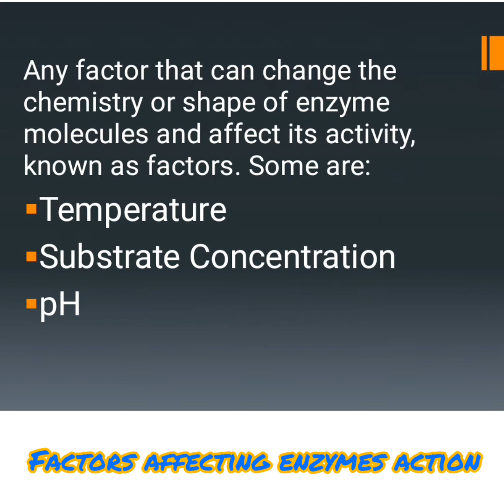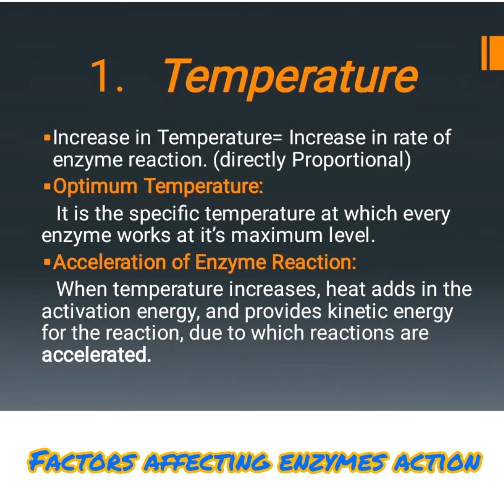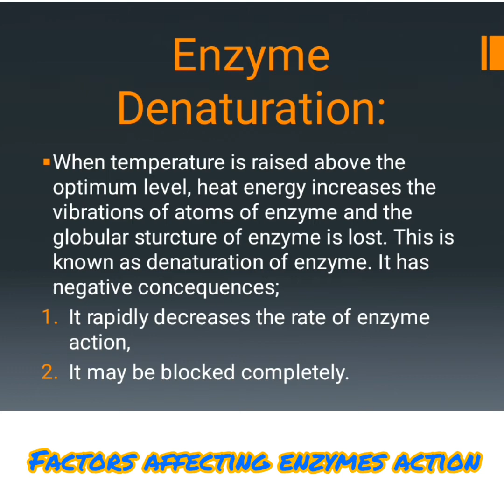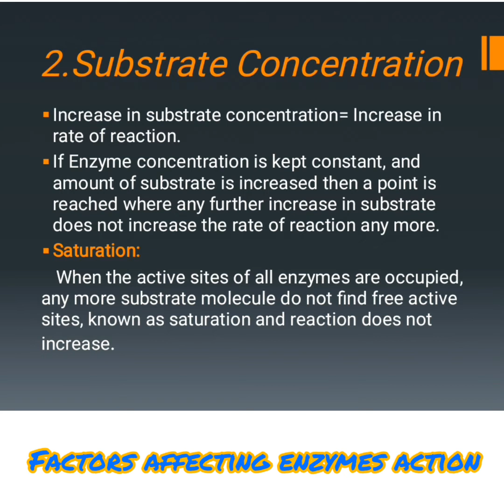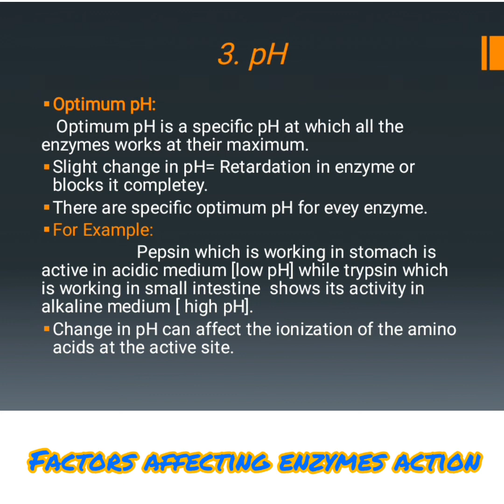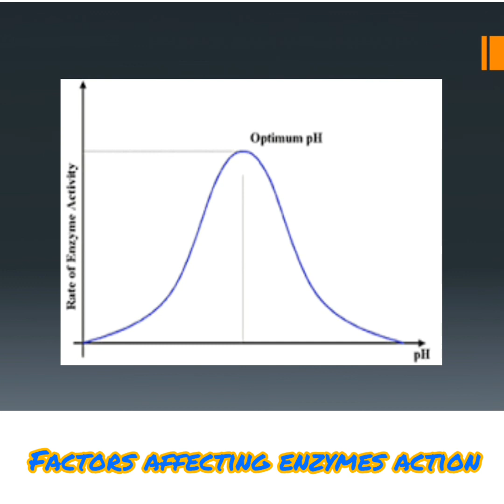Factors Affecting the rate of Enzyme Action || Class : 9th || Subject: Biology || Chapter: 6th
In the chapter of Enzymes, factors affecting the rate of enzyme action are explained with graphs. Concern Book Biology PTB!

If you have any querry regarding this lecture or having problem in understanding any bullet then you can ask in comment section.

Enzymes:
    The activity of an Enzyme is affected by its environmental conditions. Changing these alter the rate of reaction caused by the enzyme. In nature, organisms adjust the conditions of their enzymes to produce an Optimum rate of reaction, where necessary, or they may have enzymes which are adapted to function well in extreme conditions where they live.